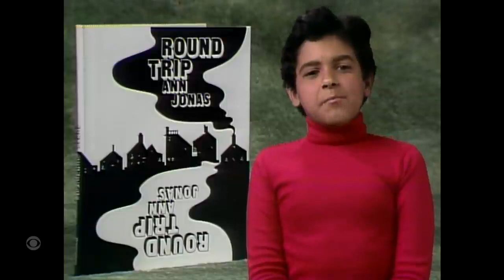Reading Rainbow Live - 2024 Cohort - Mark Harris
Reading Rainbow Live is a fun, engaging book event for kids inspired by the values of the original Reading Rainbow program: that through books we can go anywhere, and be anything. Celebrating the joy of reading with a focus on movement and music, each event consists of a 25-minute show with singing, dancing, field trips, and special guests, followed by a 25-minute Reading Rainbow Live After Show Experience.

Produced by Mark Harris, Mustapha Khan, Megan Kingery, Kayvan Mashayekh, Bill Swano, Rebecca Warfield